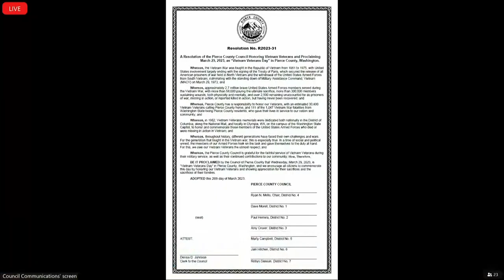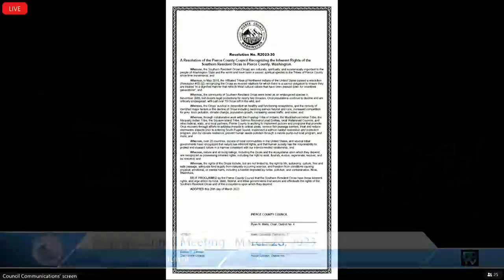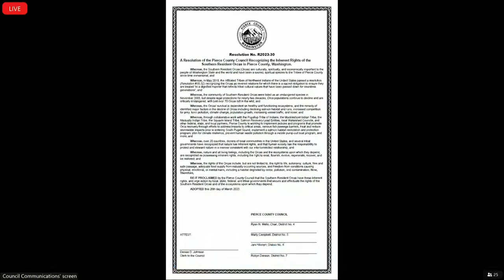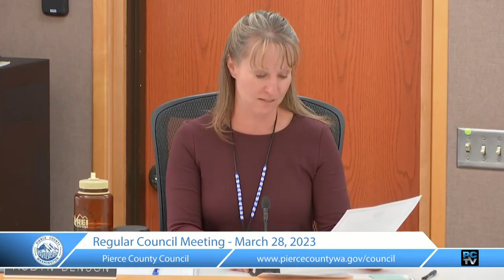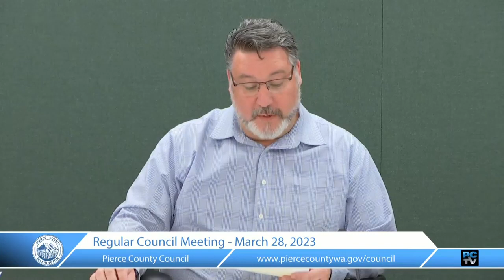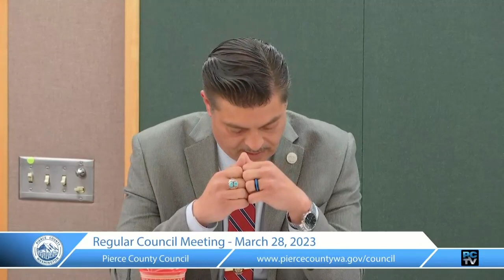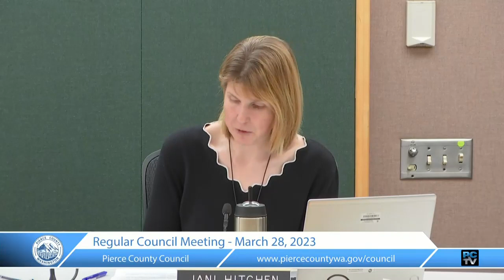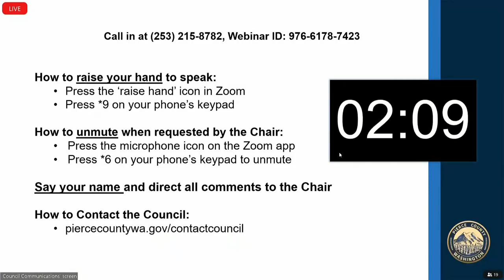Pierce County Council Meeting_03_28_2023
The Pierce County Council meeting for Tuesday, March 28, 2023